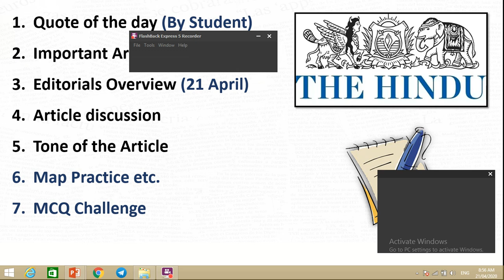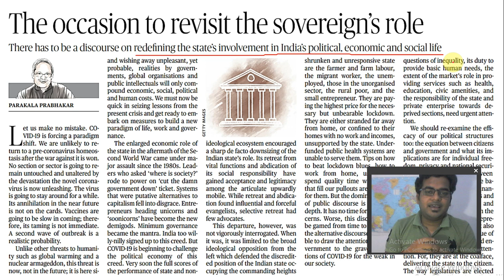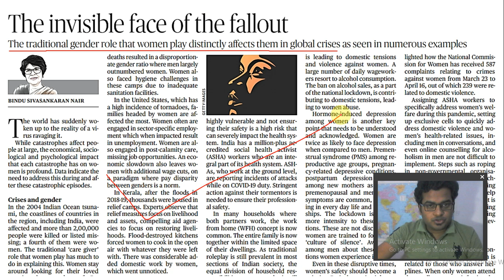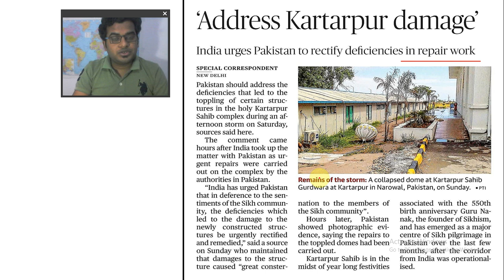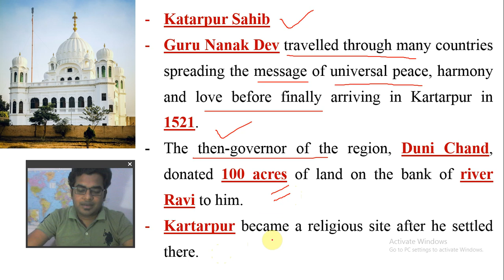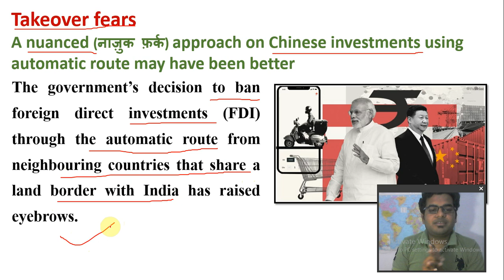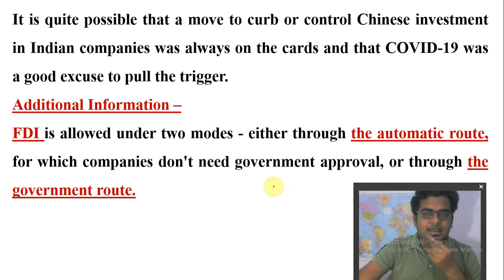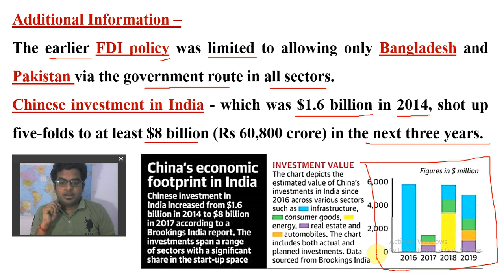The Hindu Editorial Analysis by Ankit Gupta GK | 21 April, 2020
The Hindu Editorial Analysis by Ankit Gupta GK with opinions, editorials, analysis, and articles about all the latest, trending and breaking news. This video is helpful for UPSC, SSC and Banking exams.